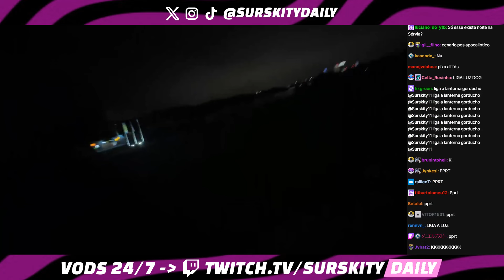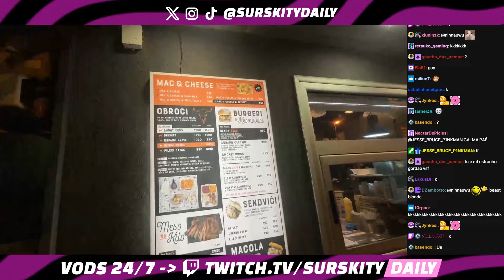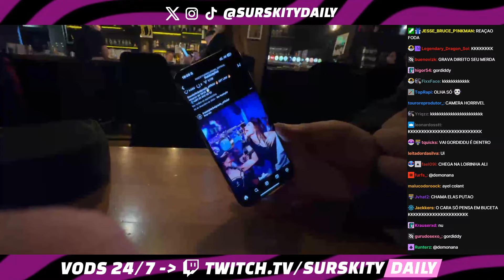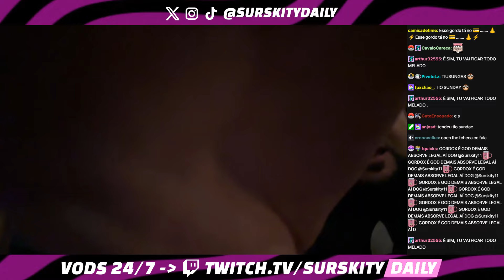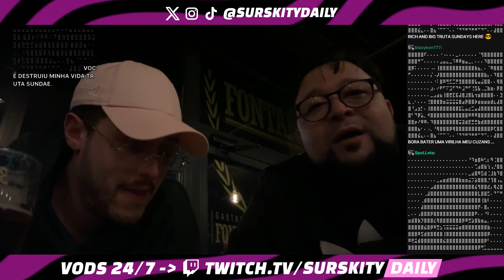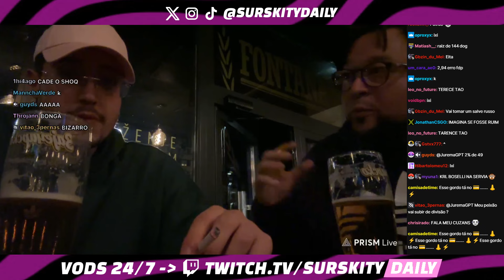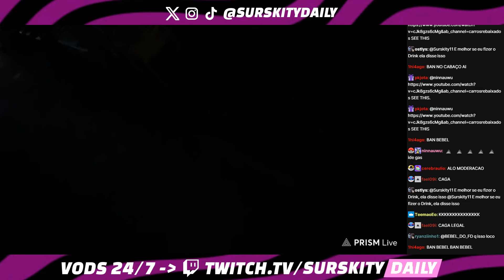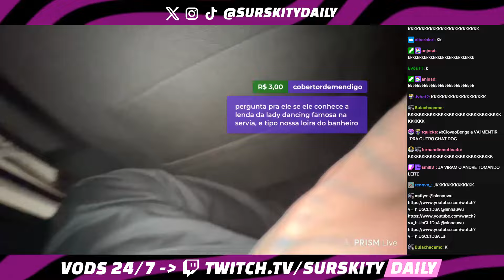🚨SURSKITY E @williangORDOx DEBOCHANDO NO PUBZINHO SÉRVIANO | ROSADO NA EUROPA #25